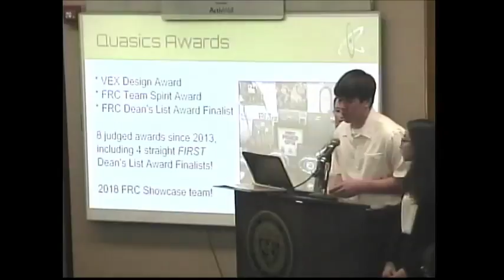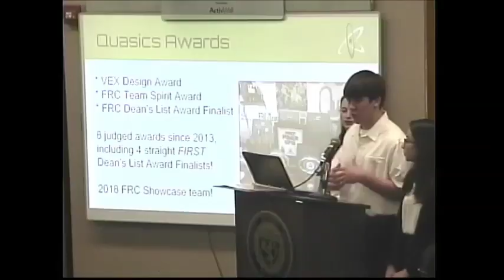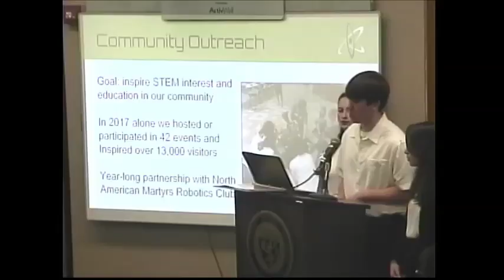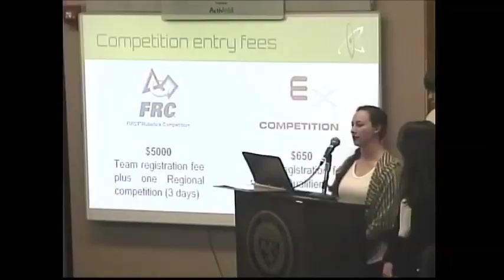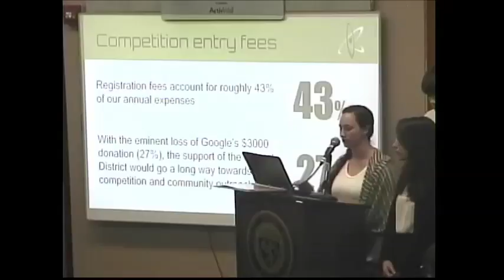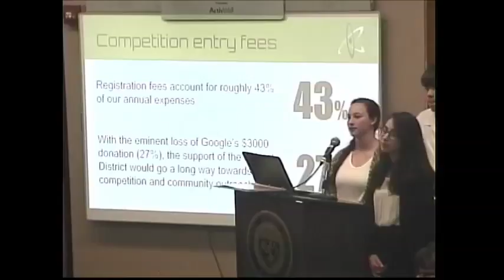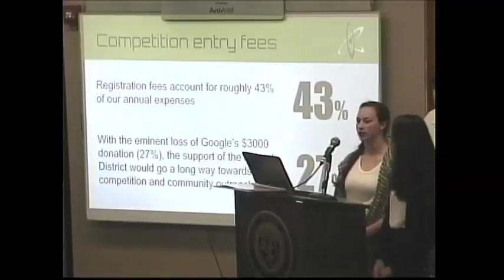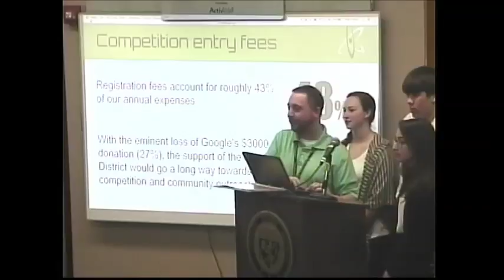Robotics Presentation May 16, 2018